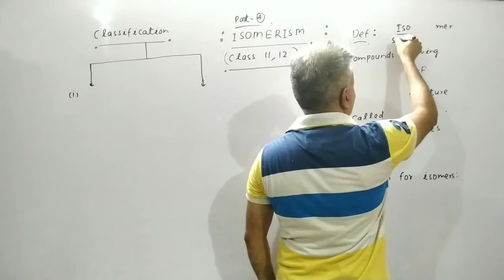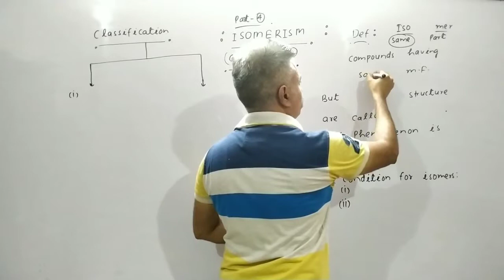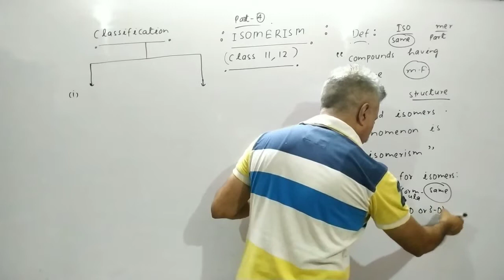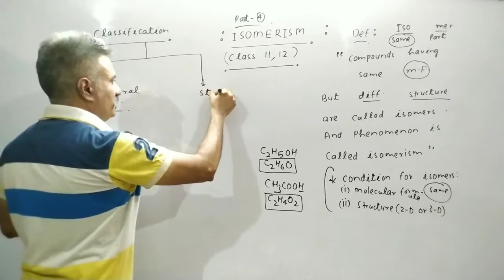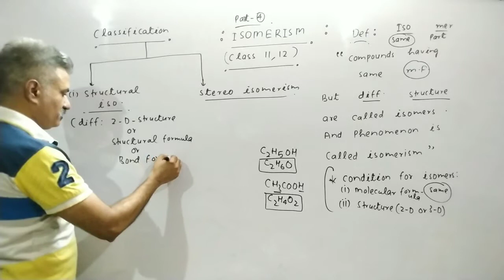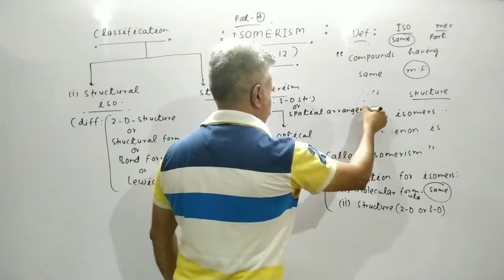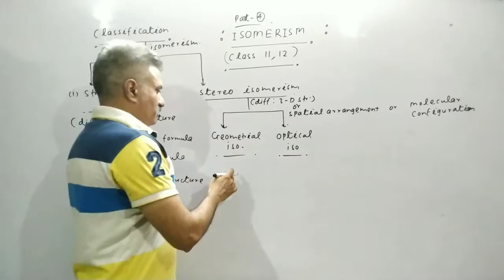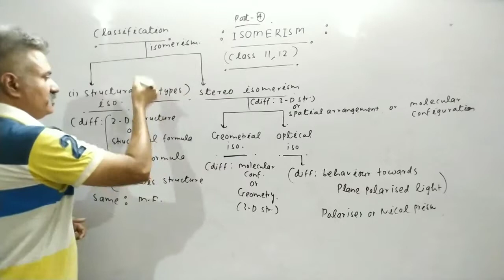How To Start Organic Chemistry Part 4